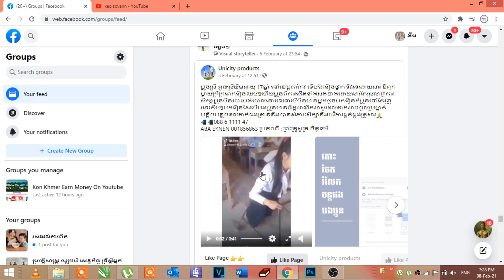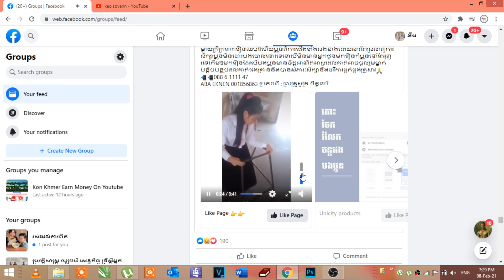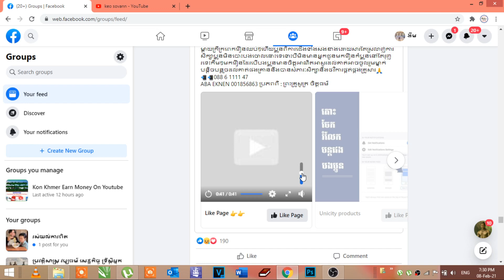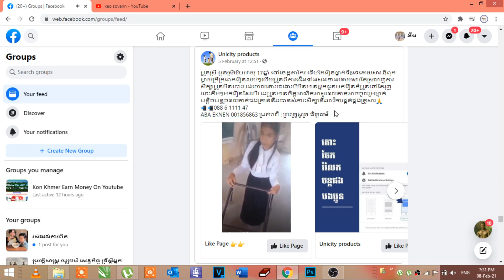ក្រោមមេឃតែមួយវាសនាខុសគ្នា មិនឈប់រៀនទោះក្រនិងពិការក៏ដោយ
អរគុណដែលបានចូលមកកាន់ឆានែលអង្គរវត្តរបស់ខ្ញុំ!
ឆានែលអង្គរវត្តផ្ដល់នូវប្រវត្តិសាស្ត្រខ្មែរ ប្រវត្តិសាស្រ្តពិភពលោក និងព័តមានច្រើនសម្បូរបែប។
-អត្ថបទនេះនិយាយអំពី៖ក្រោមមេឃតែមួយវាសនាខុសគ្នា មិនឈប់រៀនទោះក្រនិងពិការក៏ដោយ
-ប្រភពពី៖facebook
-ទីតាំង៖កំពង់ចាម
-ឆ្នាំផលិត៖2021
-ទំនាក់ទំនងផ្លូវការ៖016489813